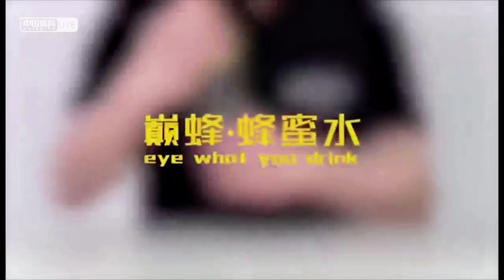Wang Yun VS Zheng Yubo - SF - 2020 Chinese Pool Elite Tour Chaoyang Station Event 3